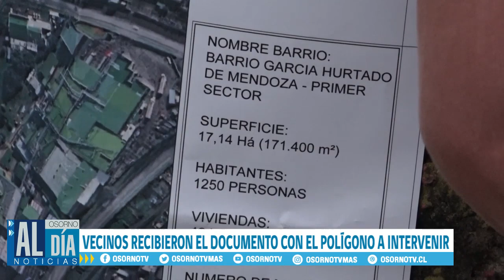SECTOR GARCÍA HURTADO DE MENDOZA EN RAHUE ALTO TENDRÁ QUIERO MI BARRIO